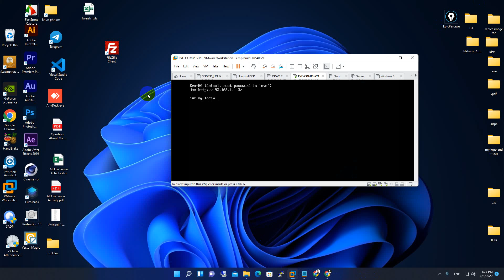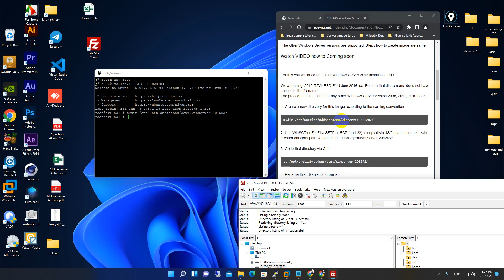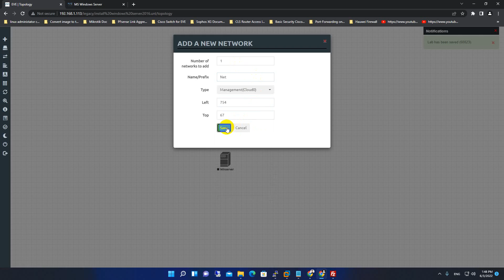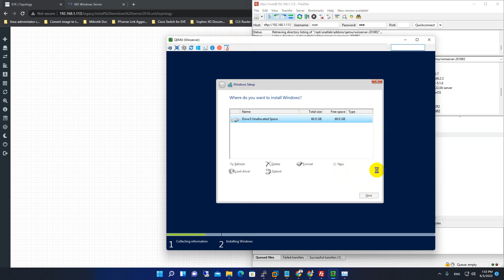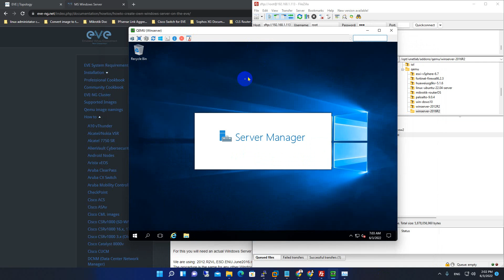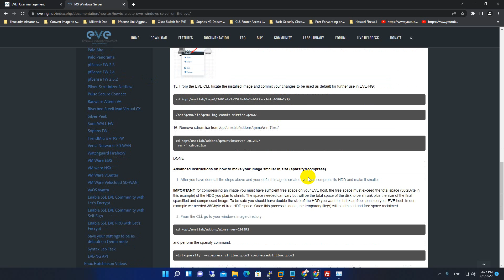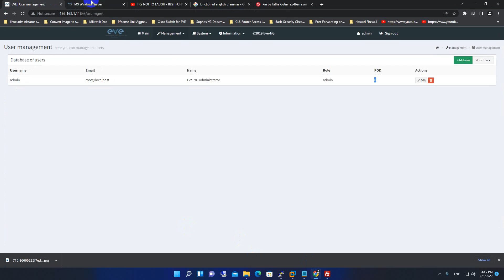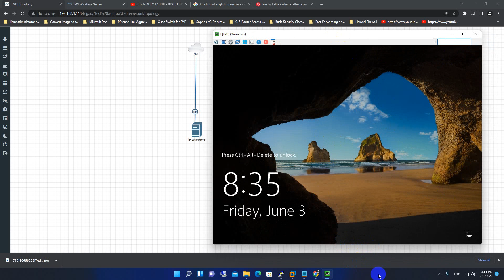how to install windows server on EVE-NG speak Khmer